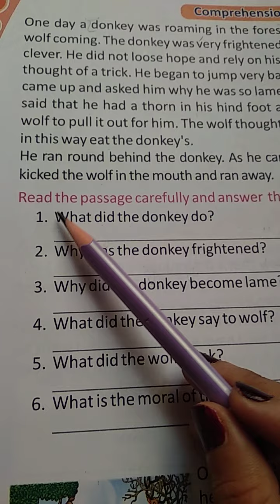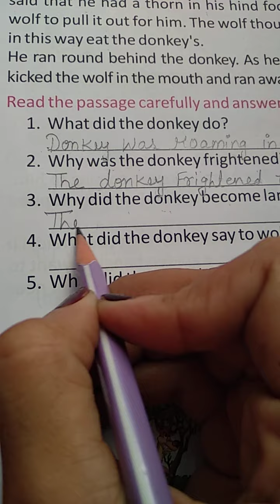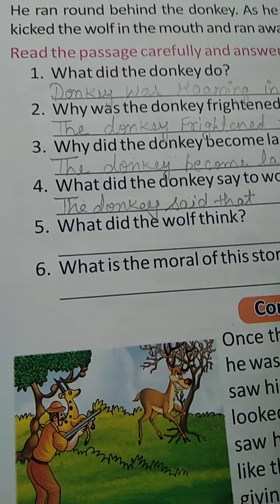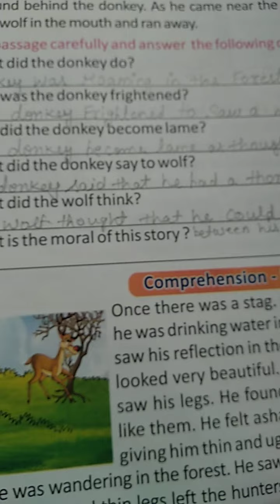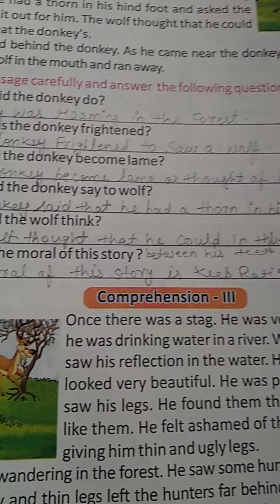Class IV English grammar chapter no-19 comprehension